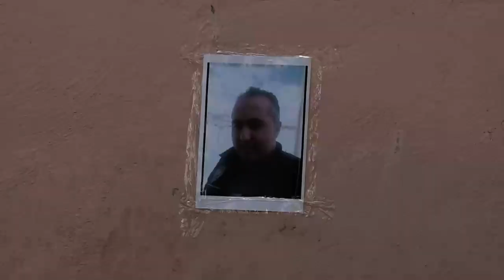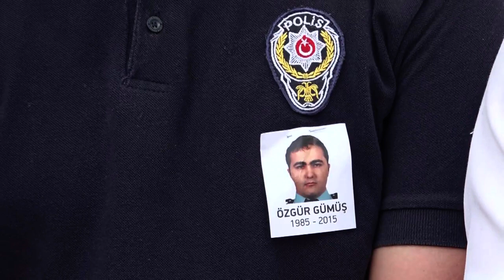Fethiye Şehidini Tekbirlerle Uğurladı